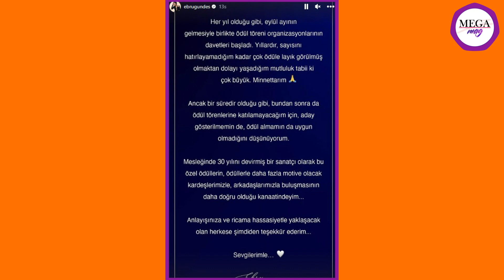Yüzüne çorap geçiren Esra Dermancıoğlu, estetik yaptıranları fena tiye aldı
Yaptığı mizah paylaşımlarıyla adından sıkça söz ettiren oyuncu Esra Dermancıoğlu’nun hedefinde yine estetik yaptıran ünlüler vardı. Sık sık estetik hakkında yorumlarda bulunan Dermancıoğlu bu kez başına file çorap geçirdi. Arkadaşının file çorabı yukarı çekmesiyle yüzünü gerdiren oyuncuları tiye alan Dermancıoğlu’nun paylaşımı sosyal medyada gündem oldu.

Ebru Gündeş, hiçbir ödül törenine katılmayacak
Usta sanatçı Ebru Gündeş, aldığı ödül töreni davetlerinden bir süredir rahatsız olduğunu belirterek açıklamalarda bulundu. Ancak bir süredir olduğu gibi bundan sonra da ödül törenlerine katılamayacağım için aday gösterilmemin de ödül almamın da uygun olmadığını düşünüyorum. Mesleğinde 30 yılını devirmiş bir sanatçı olarak bu ödüllerin ödüllerle daha fazla motive olacak kardeşlerimizle, arkadaşlarımızla buluşmasının daha doğru olduğu kanaatindeyim” ifadelerini kullandı.

Kıvanç Tatlıtuğ, Fatih Terim'in doğum gününe katıldı
Türk futbolunun önemli isimlerinden Fatih Terim, 70. Yaş gününü kutladı. Doğum günü için yapılan organizasyona futbol camiasından ve ünlü camiasından isimler katılırken bu isimlerden biri de oyuncu Kıvanç Tatlıtuğ oldu.

Seda Sayan ‘Kocam konuşsun’ dedi Çağlar Ökten itiraf etti: Komut alan biri olsam beni istemezsin
2022 yılında nikah masasına oturduğu Çağlar Ökten’le birlikte sabah programı yapan Seda Sayan, eşiyle diyaloglarıyla sık sık gündeme geliyor. Son olarak yayınlanan programda eşinden yorum almak isteyen Seda Sayan’ın “Durun kocam konuşsun” deyince, Çağlar Ökten’den evlilikleriyle ilgili, “Evliliğimizle sürekli komut alan bir adam olsam beni istemezsin” itirafında bulundu. Eşinin itirafını “Evet” diyerek doğrulayan Sayan’ın eşiyle bu diyaloğu gündem oldu.